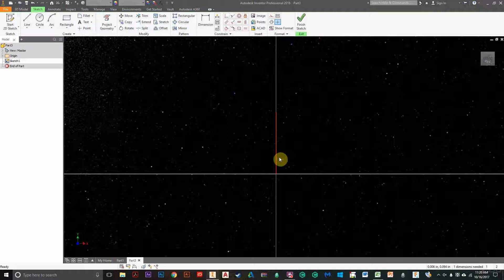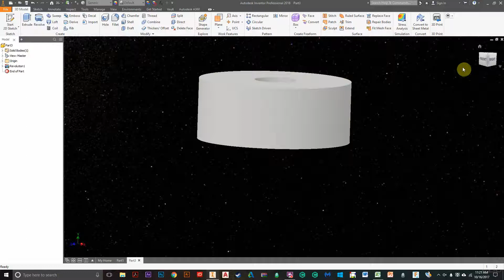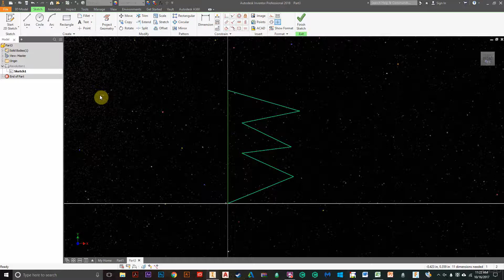How To Revolve in Inventor